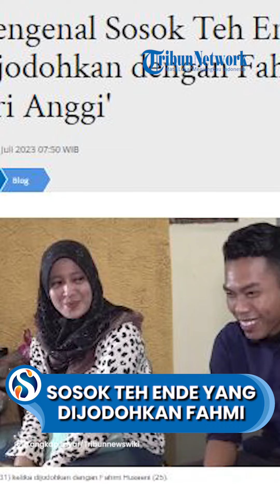SOSOK Teh Ende, Driver Ojol yang Dijodohkan dengan Fahmi Husaeni 'Lebih Cantik dari Anggi'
VP: Niken

SURYAMALANG.COM - Pelan-pelan Fahmi Husaeni sudah bisa melupakan "mantan istrinya", Anggi Anggraeni yang kabur setelah sehari menjalani akad nikah dengannya.

Pemuda asal Bogor berusia 25 tahun itu telah move on dari pengantin yang kabur-kaburan bernama Anggi Anggraeni.

Fahmi Husaeni juga sudah mencari pujaan hatinya yang baru untuk menggantikan posisi Anggi Anggraeni.

Bahkan, Fahmi sampai dijodohkan oleh anggota DPR RI, Dedi Mulyadi, dengan seorang wanita berstatus janda.

Adalah Ende, seorang janda asal Purwakarta yang sehari-hari berprofesi sebagai driver ojek online (ojol).

sosok Teh Ende yang dijodohkan dengan Fahmi Husaeni.

Teh Ende sendiri merupakan seorang janda beranak 2 yang berasal dari Purwakarta.

Teh Ende saat ini berumur 31 tahun, sehingga terpaut 6 tahun dari umur Fahmi yang saat ini masih 25 tahun.

Sehari-hari, Ende bekerja sebagai driver ojol untuk menghidupi kedua anaknya.